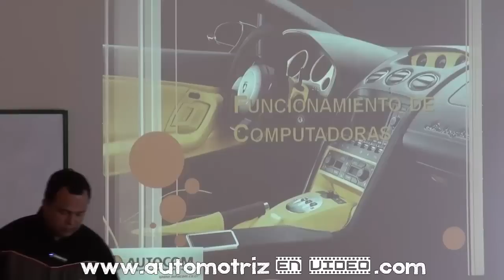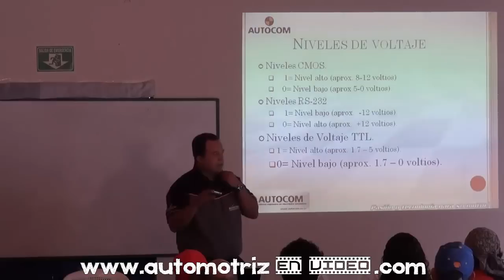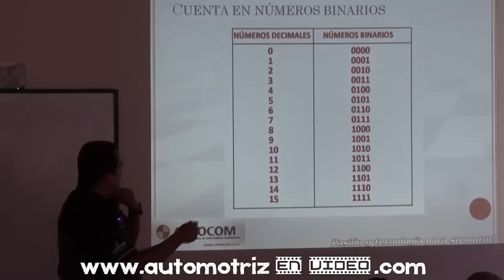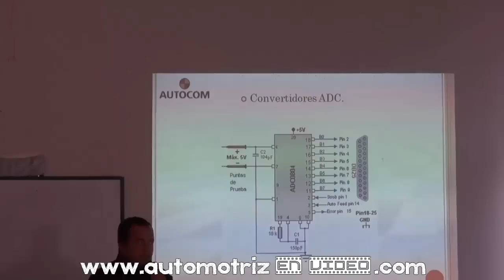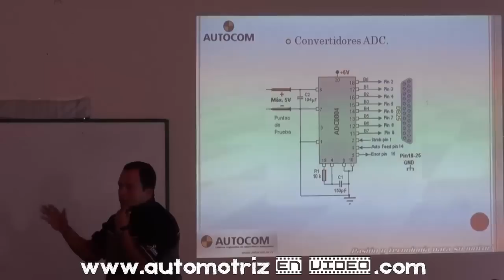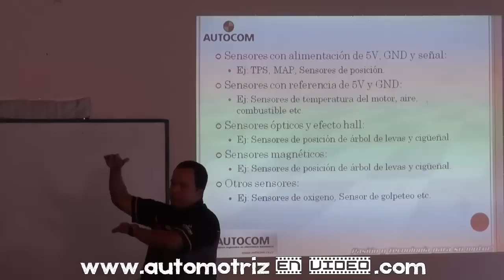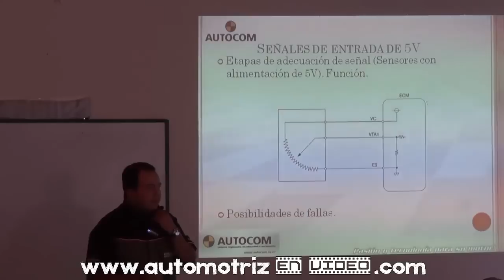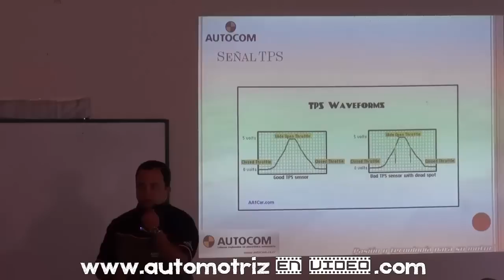Funcionamiento de Computadoras Automotrices ECUS Parte 1